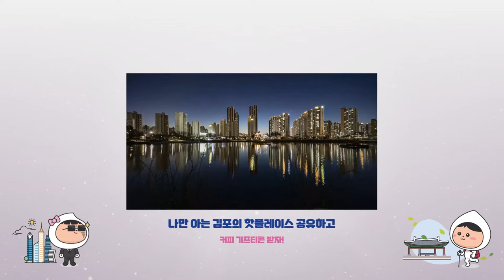[이벤트] 😎📢나만 아는 김포 핫플을 소개해주세요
🎉 김포시청 유튜브 구독+댓글참여 EVENT🎉

✨나만 아는 김포의 핫플을 소개해주세요✨
나만 아는 김포시의 명소, 맛집, 문화재 등 핫플을 댓글을 통해 소개해주세요
추첨을 통해 50명에게 '스타벅스 아메리카노(Tall) 기프티콘 1장'을 선물해드립니다~

▶ 이벤트 기간 : 2021년12월 20일 ~ 12월 24일
▶ 당첨자 발표 : 이벤트 마감 후 영상 하단 고정 댓글을 통해 확인 하실 수 있습니다!
▼ 참여 방법 ▼
   ② 나만 아는 김포의 핫플 소개하기(댓글작성)
   ③ 아래의 설문지링크를 통해 선물 증정시 필요한 개인정보입력하기(필수!)